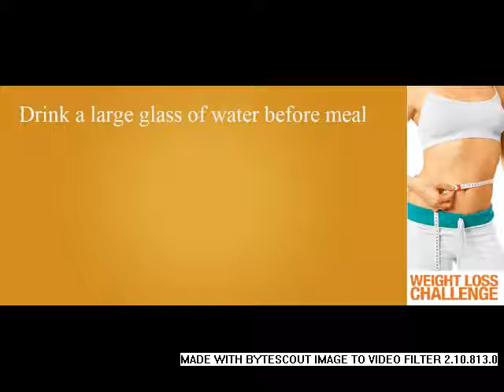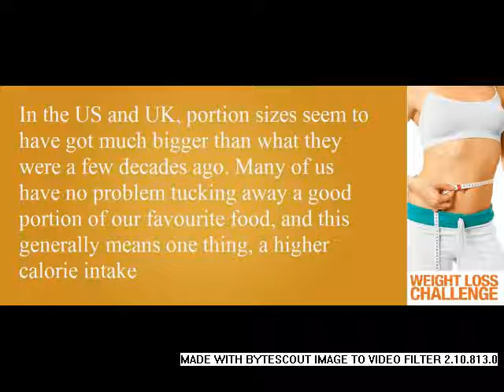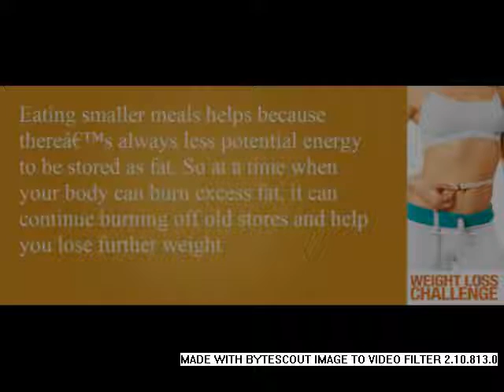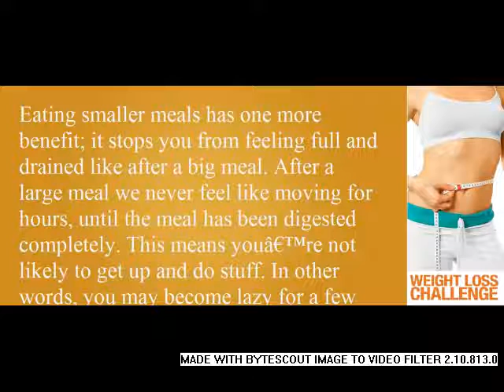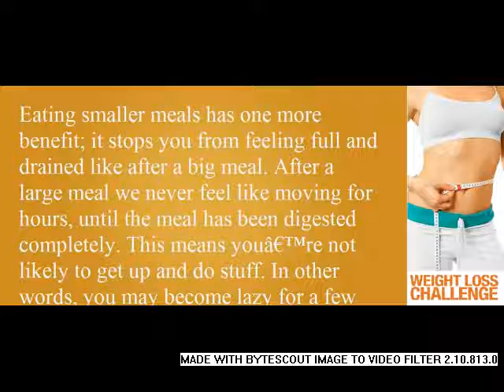Eating small meals to lose weight